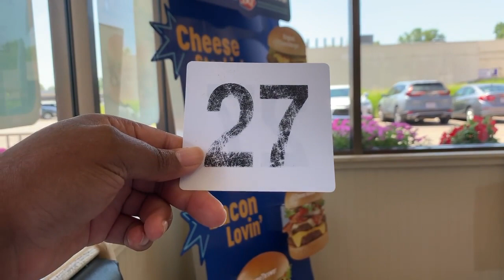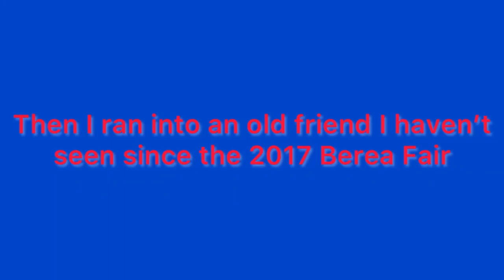Happy Ricky Rudd 28th Birthday @duhitsag (REUPLOAD)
Accidentally deleted the original copy off the channel so unfortunately I had to upload this again! @duhitsag’s Jumbo Sized Birthday Tribute from Tuesday!

Same as before! As mentioned in this video, make sure y’all check out my collaboration with @Reyzorz that was uploaded the same day this was recorded as well as @BriannaYT’s Birthday Tribute from the beginning of the year + subscribe to Katie Rogerson and my main man @mmustaf90!

Be on the lookout for my Reaction Video to the Dale Sr / Austin Dillon installment of That Girl Lay Lay later on tonight as well as a possible bonus upload of another Episode of Real Life NBA Jam or Tim Duncan “Can I Recreate?”. Whichever series I do today, the opposing series will get done on Saturday!